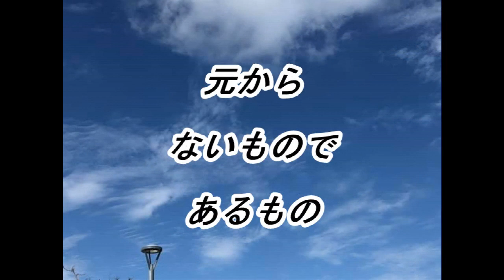cocoro262本質は全て同じ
蓮友　心さんが天からのメッセージを受信してくれています。

心さんのメッセージ毎朝7時にお届けします
 LINE＠　ID：@dea9858m